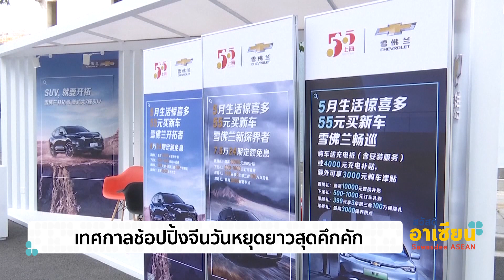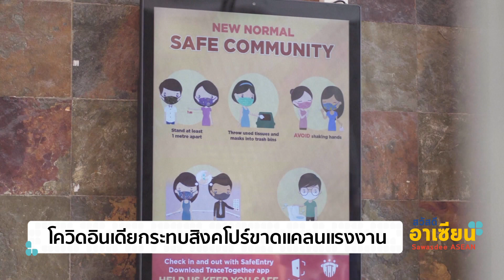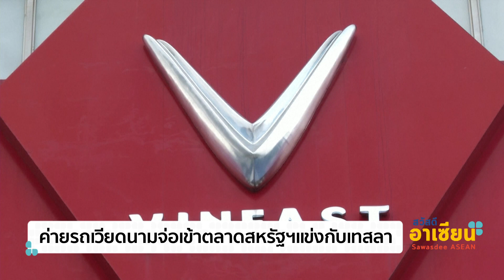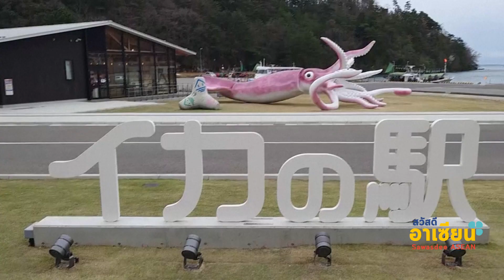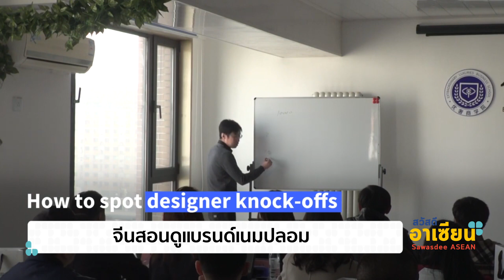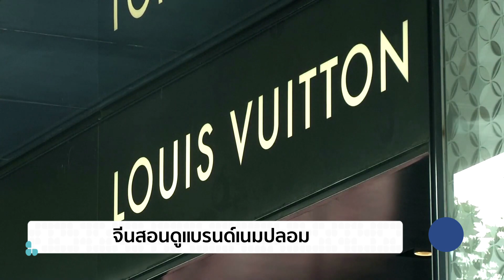(09-05-64) สวัสดีอาเซียน พลัส - เบรก 1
• ประมวลข่าวสาร อาเซียนพลัส รอบสัปดาห์

1. เทศกาลช้อปปิ้งจีนวันหยุดยาวสุดคึกคัก
2. โควิดอินเดียกระทบสิงคโปร์ขาดแคลนแรงงาน
3. ค่ายรถเวียดนามจ่อเข้าตลาดสหรัฐฯแข่งกับเทสลา
4. ชาวญี่ปุ่นวิจารณ์ขรมใช้งบฟื้นฟูสร้างรูปปั้นหมึกยักษ์
5. สอนหนูให้ดูแบรนด์เนมปลอม